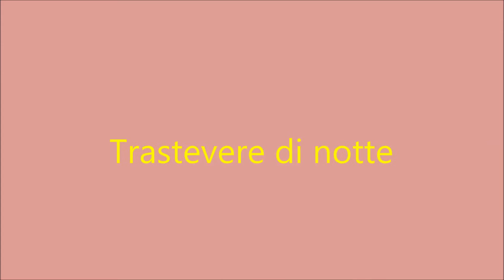-Serenata trasteverina-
Mimmo Rocco in una orecchiabile e divertente canzone.